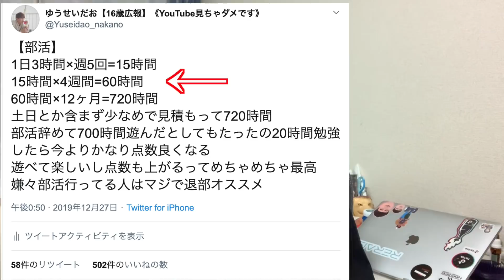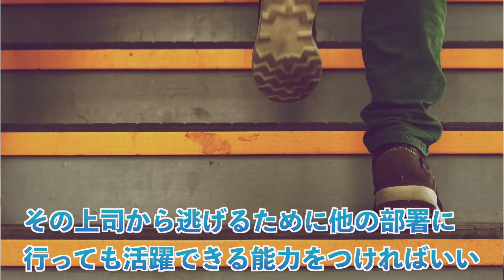退部したいけどできないんでしょ？【親を確実に説得する方法も解説】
周りの大人の言葉を参考にするのはいいけどそのまま反映しない方がいいと思います。自分自身に従おうぜ

あと、またネタ系のYouTubeも出すと思います！！！！

Twitter・Instagram・TikTok、全て「ゆうせいだお」で出てきます！

無駄を極限に減らした超効率的勉強法